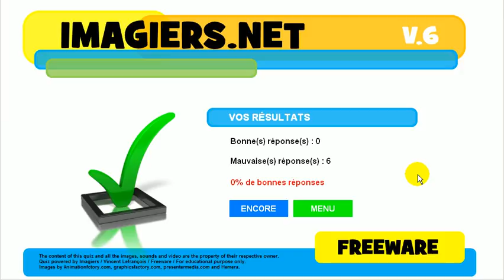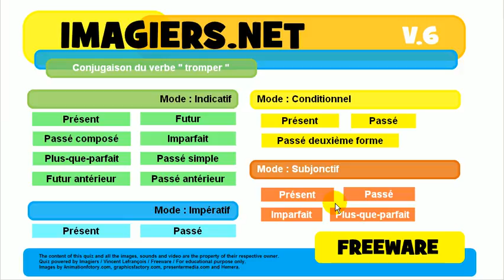Lær fransk # Quiz # tromper